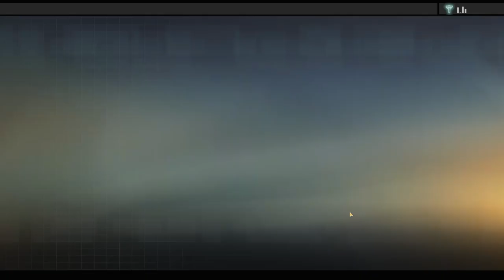Genre Orphans: Alpha Protocol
This is an in-depth video review of Alpha Protocol, the ambitious but ultimately deeply flawed Espionage RPG from Obsidian. The video discusses the game's unique successes and failures. Spoilers throughout!